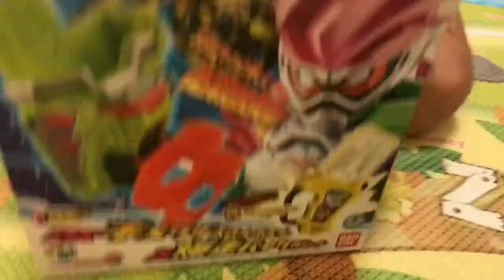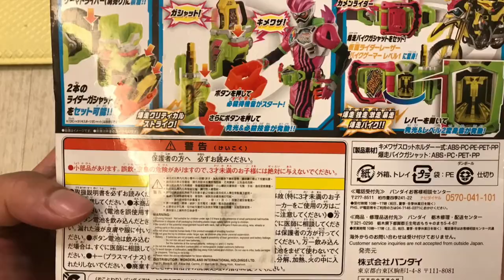Kenson x 幪面超人/假面騎士Ex-Aid DX Kimewaza Slot Holder & Bakusou Bike Gashat開盒介紹